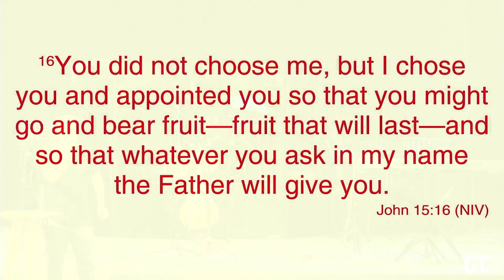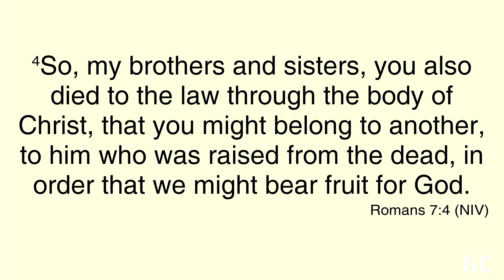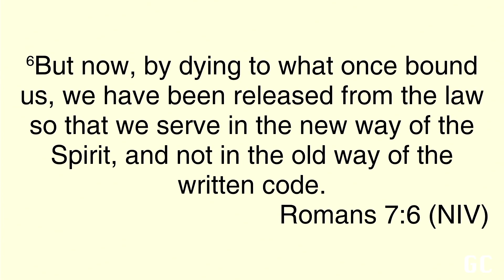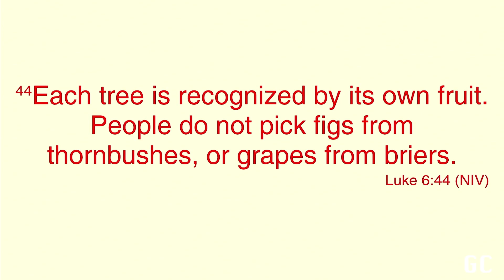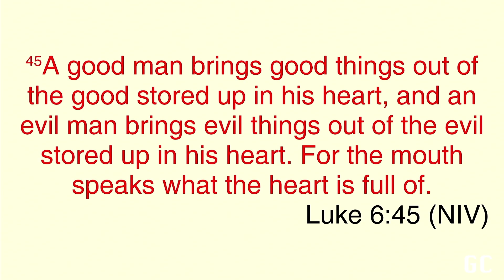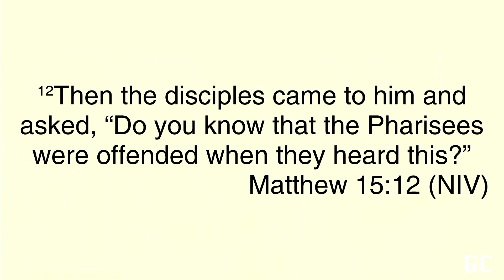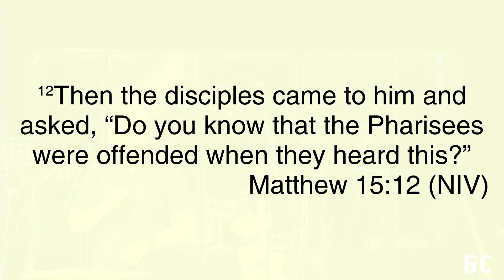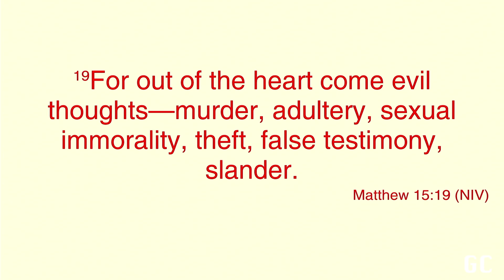Sunday 25 Feb 2024 Fruitfulness P4: Fruitfulness starts in the Heart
Stan continues in the fruitfulness series by looking at how the condition of our hearts shapes the degree of fruitfulness